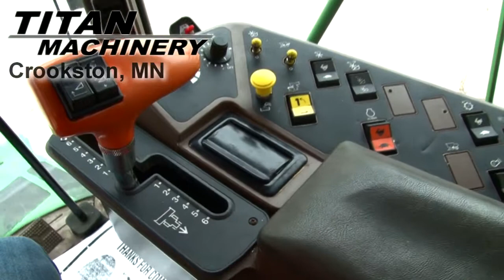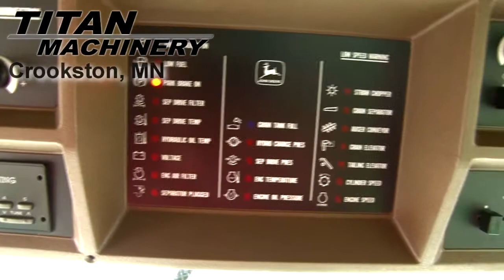John Deere 9600 Combine Sold on ELS!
For Sale Used 1995 John Deere 9600 Combine SOLD serial# 661918 stock# 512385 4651 hours
45000.00 USD
• Chaff spreader, dial-a-matic header height, dial-a-speed reel.
• Stock #: 512385
• Available: Immediately
• Category: For Sale SOLD
• Class: Used
• Make: John Deere
• Year: 1995
• Model: 9600
• Serial#: 661918
• Est. Engine Hours: 4651
• Separator Hours: 3235
• Drive Type: 2WD
• Notes: Chaff spreader, dial-a-matic header height, dial-a-speed reel